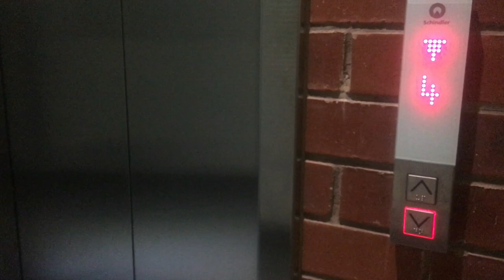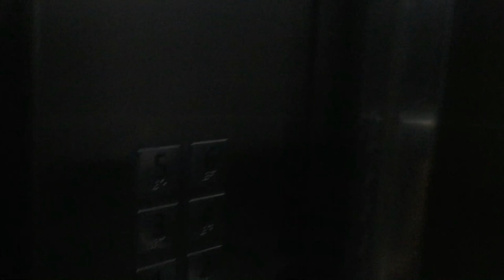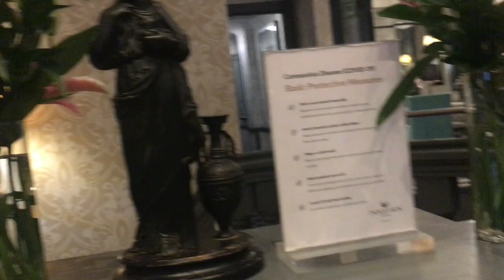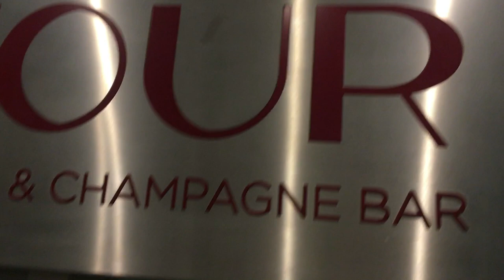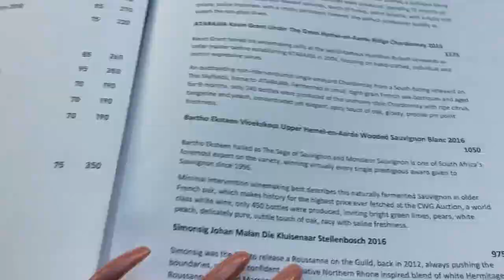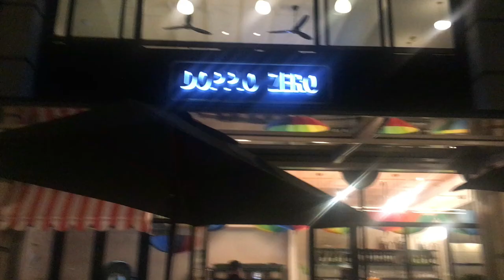STAYCATION AT THE VANTAGE OF ROSEBANK | SOUTH AFRICAN YOUTUBER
Hey y’all💕